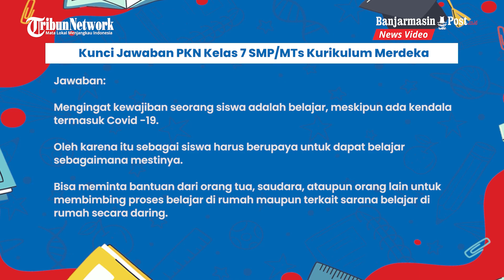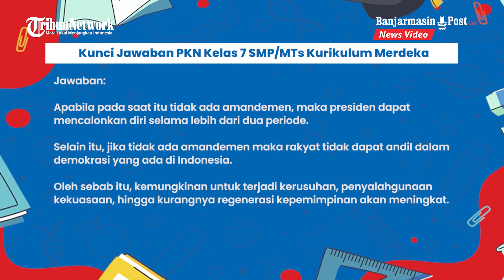Kunci Jawaban PKN Kelas 7 SMP/MTs Hal 42 Kurikulum Merdeka, Soal Uji Kompetensi Bab II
BANJARMASINPOST.CO.ID - Berikut kunci jawaban Mata Pelajaran Pendidikan Kewarganegaraan (PKN) kelas 7 SMP/MTs Kurikulum Merdeka, soal latihan halaman 42.

Kunci jawaban PKN Kelas 7 SMP halaman 42 akan membahas perihal tugas Uji Kompetensi pada bab II.

Soal Uji Kompetensi 3 pada buku PKN Kurikulum Merdeka Kelas 7 SMP halaman 42 membahas terkait materi Norma dan UUD NRI Tahun 1945.

Kunci jawaban ini diharapkan bisa membantu siswa dan pendamping mengerjakan latihan halaman 42 Kurikulum Merdeka sesuai dengan buku PKN Kelas 7 SMP.

Diharapkan siswa bisa mencari jawaban sendiri dari setiap soal yang disajikan.